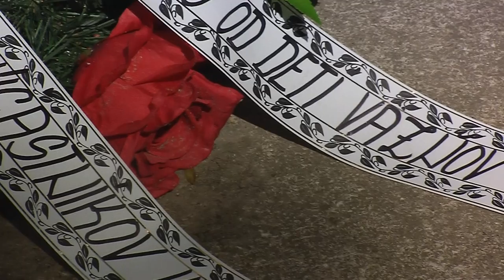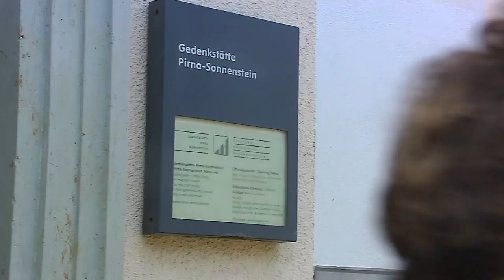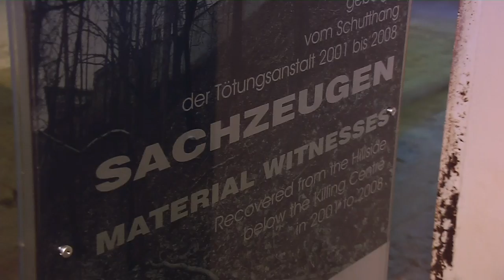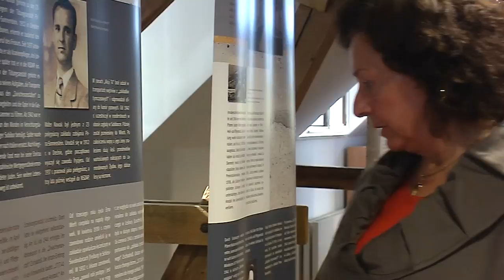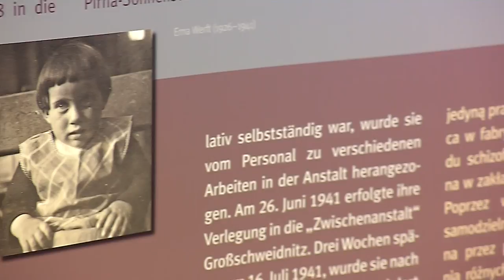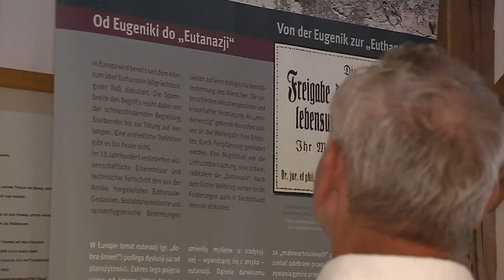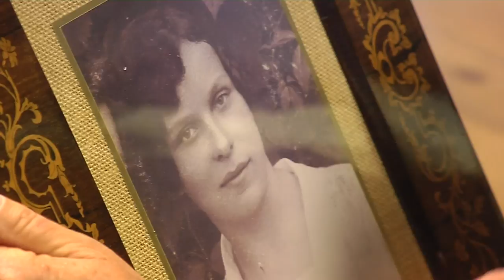Aus dem Vergessen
Stefanie Rautenbergs Tante Elisabeth war 29, als sie in der Gaskammer in der Heilanstalt Sonnenstein erstickte. Sie litt an Schizophrenie - für die Nationalsozialisten und ihre perverse Idee eines sauberen Genpools "lebensunswertes Leben". Mit Elisabeth starben 2500 andere schlesische Männer Frauen und Kinder im Keller der Tötungsanstalt. Einigen bisher rekonstruierten Biografien widmet sich eine neue Sonderausstellung im zweiten Obergeschoss der heutigen Gedenkstätte. Auch Elisabeth hat dort einen Platz gefunden. Ihre Nichte Stefanie Rautenberg kehrt oft an den Ort zurück, den sie eigentlich nie gesucht, aber einer Fügung nach gefunden hat.